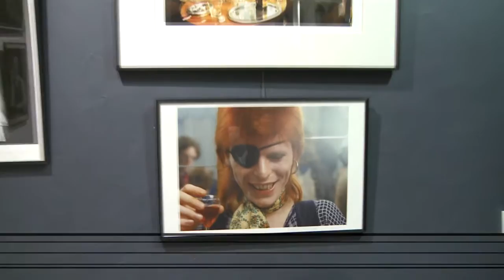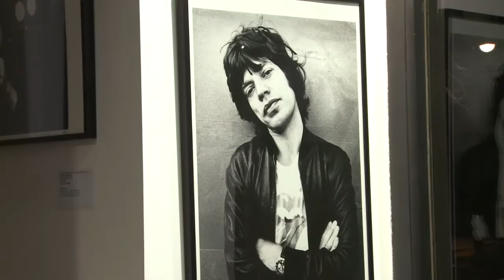David Bowie, One year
Un an après la mort de David Bowie, la galerie Achille organise une exposition de photographie de l'artiste réalisées par Gijsbert Hanekroot. Cette exposition a eu lieu à la galerie Au Médicis, rue de Médicis.